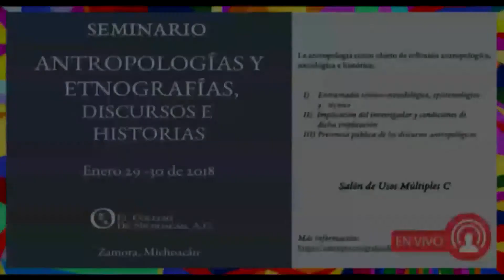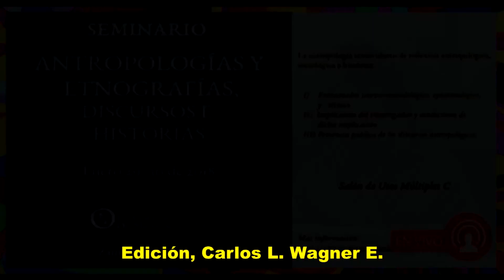EcosSeminarioPlenaria4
Ecos del Seminario “Antropologías y etnografías, discursos e historias”. El Colegio de Michoacán. Plenaria primer día 4.